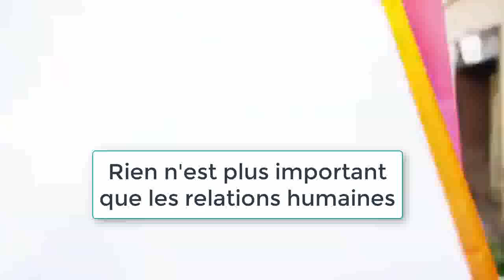😓J'ai fais une bêtise: leçons à en tirer (ENTASK #18)🔥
Dans cette vidéo, je vous montrer pourquoi la maîtrise de soi et l'humilité peuvent vous sauver la vie.